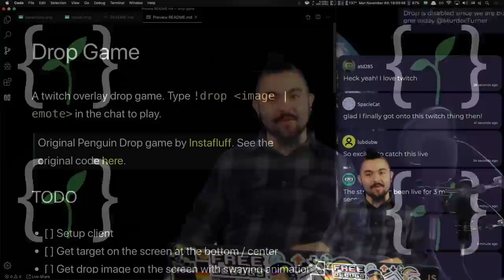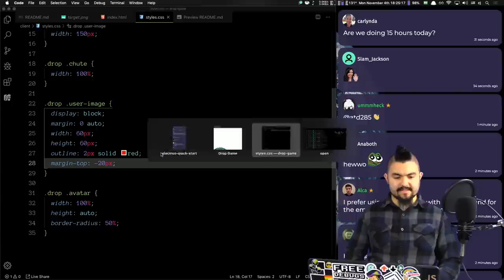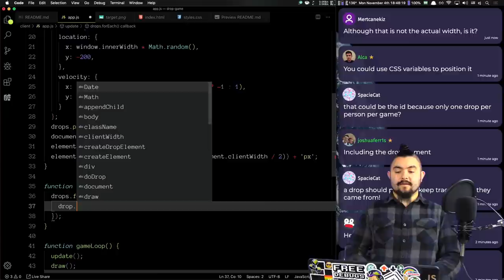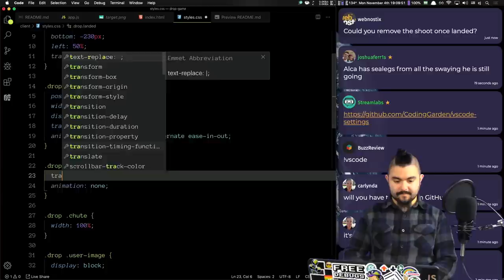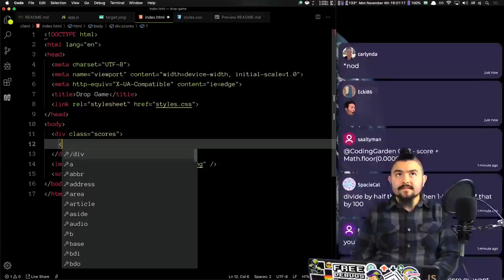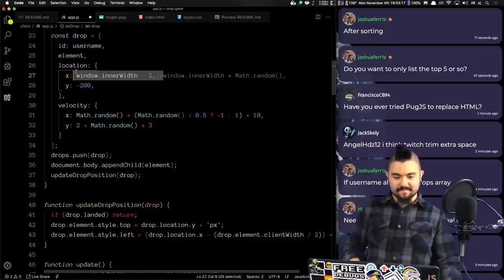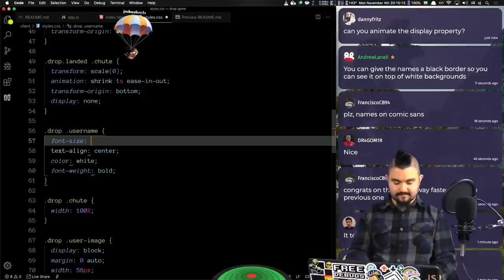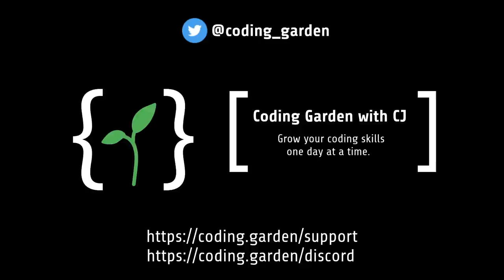{ 🌱 } | Chill Stream | Building a twitch overlay game with Vanilla JS